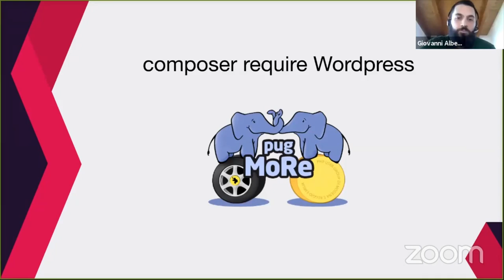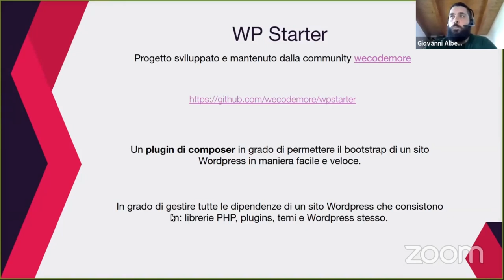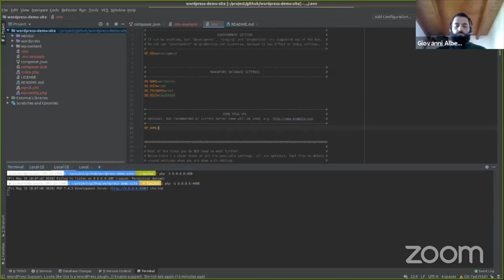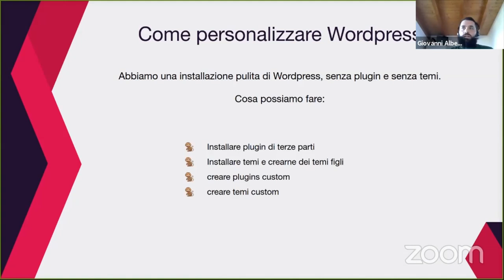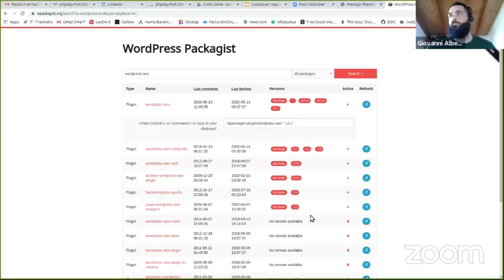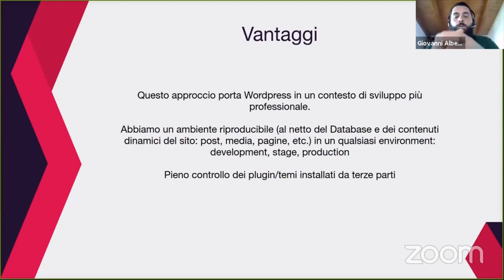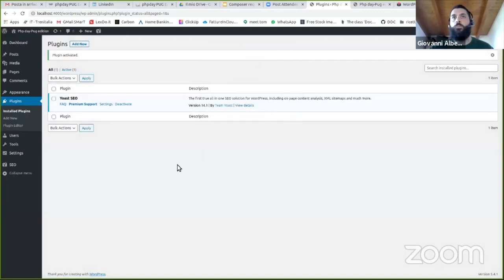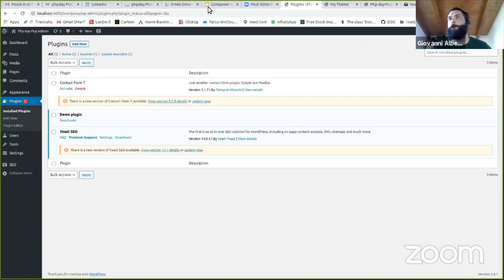composer require Wordpress - Giovanni Albero - PUG MoRe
composer require Wordpress

Diciamoci la verità non proprio a tutti piace Wordpress, ma se Wordpress fosse una semplice dipendenza del nostro progetto?
Durante l'incontro vi mostrerò uno use-case e i vantaggi che ha portato questo tipo di approccio nello sviluppo di un sito Wordpress.

Giovanni Albero - PUG MoRe

Ti aspettiamo al prossimo phpday!